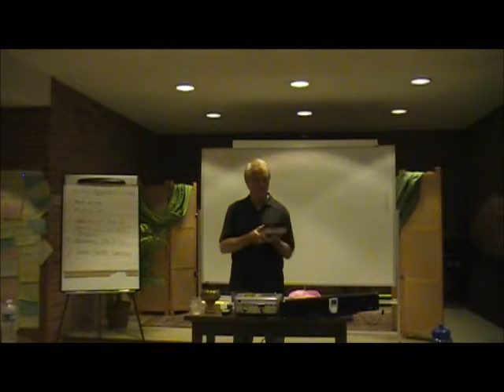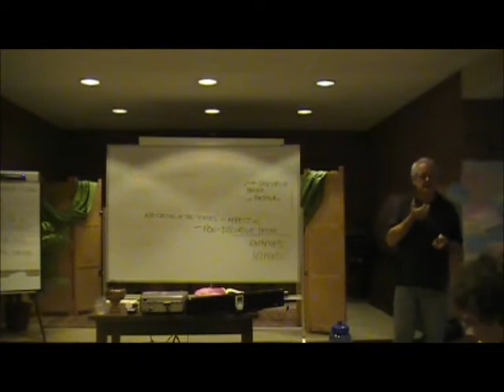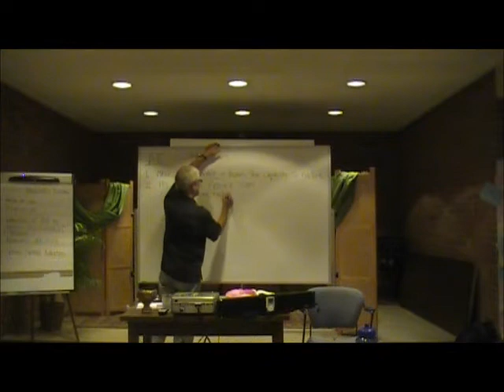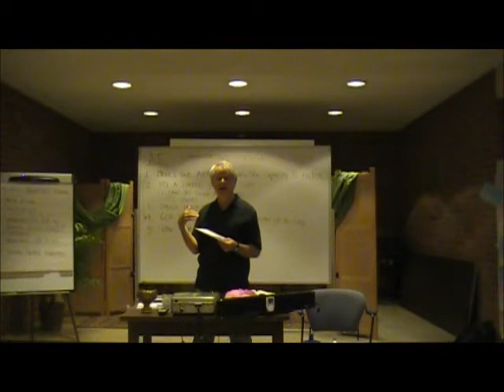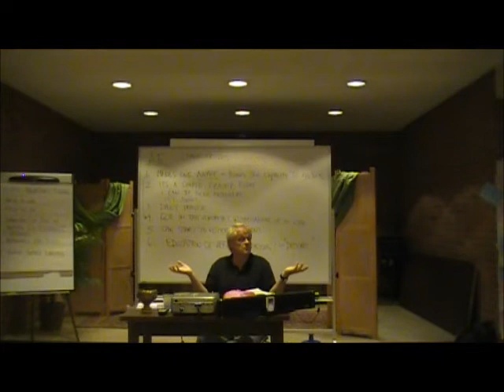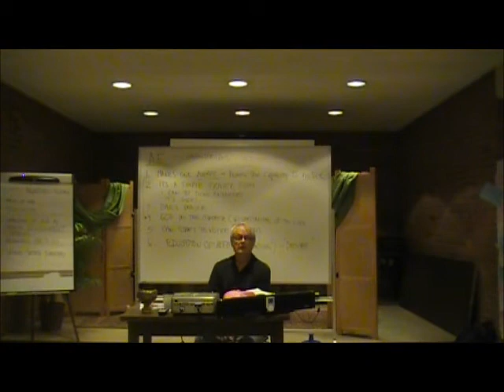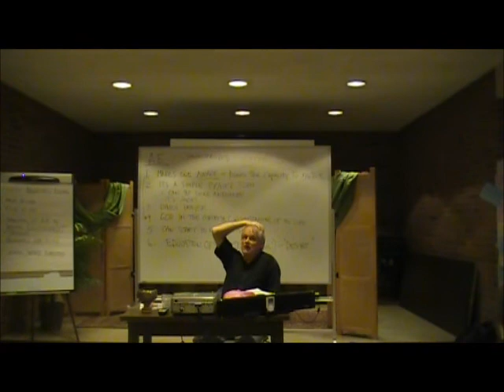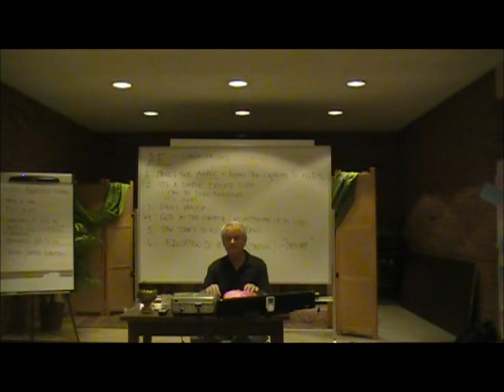Steve Krupa Ignatian Prayer Forms